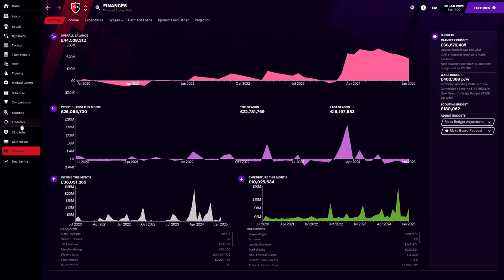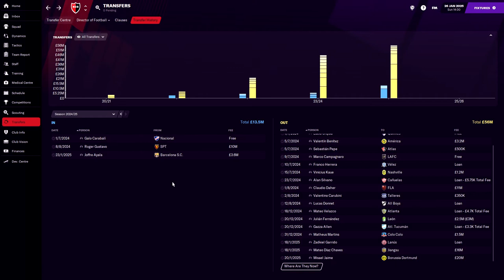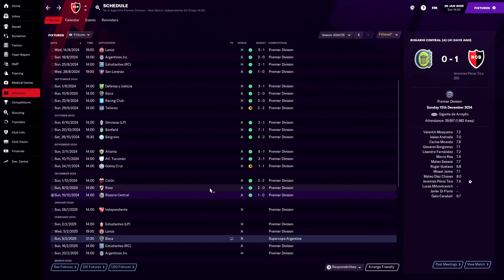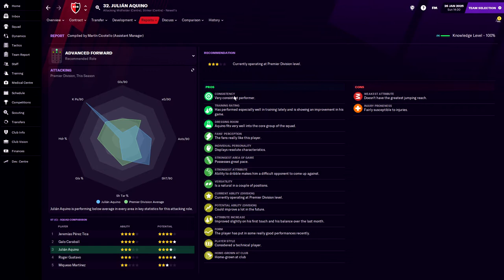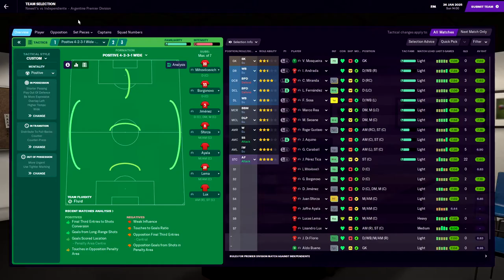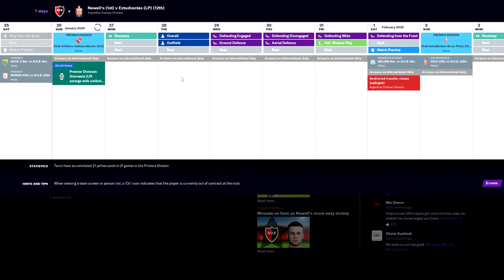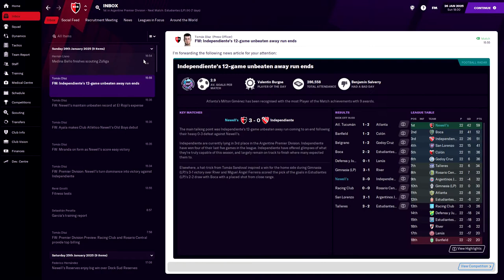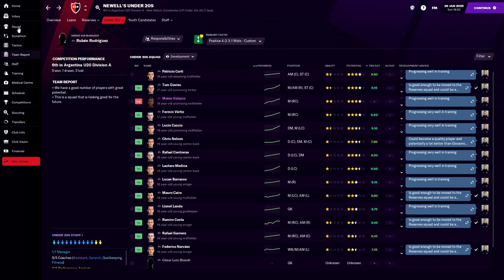FM 21 | Newells Old Boys EP28 | Messi coming home? | Career Save | Football Manager 2021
Hello & welcome to another HUGE episode of information! Today's FM 21 Newell's Career Save is all bout the 21 games off camera, a battle against Independiente, shock transfers out the club, and maybe a certain player returns for one last dance..